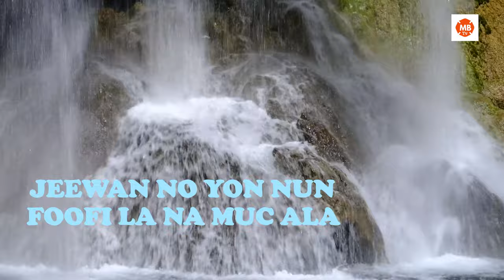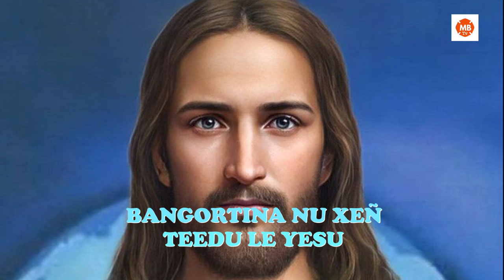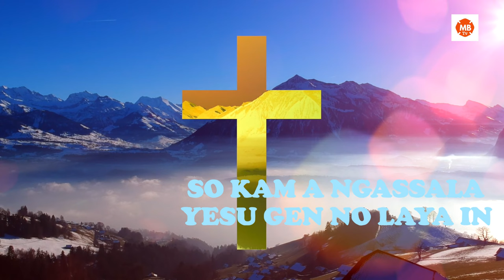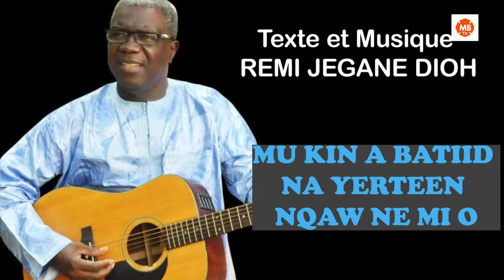Chant chorale / FO OYE OLE (Rémi DIOH et feu Bruno Victoire DATAGALY)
Venez puiser aux sources du salut. Jésus nous invite remplir nos cœurs d’amour pour notre prochain afin de l’aimer comme il l’a fait avec nous. Bon visionnage

REGARDEZ TOUTES LES AUTRES VIDEOS
CHANTS CHORALES